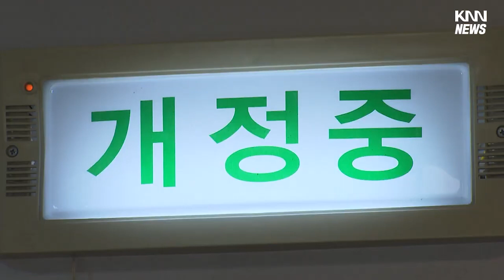신생아 학대 '아영이 사건' 간호사 징역 6년